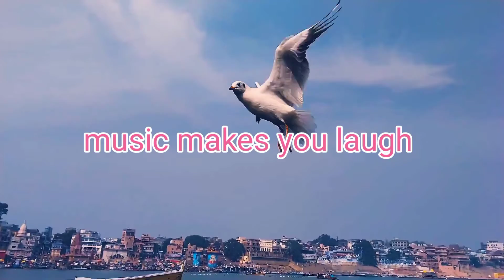Beautiful Relaxing music 🎶 for giving energy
Beautiful Relaxing music is giving you energy and makes you relax 😌. music makes you stressless, happy, and makes you sleep, music takes you in the world of dreams. music combat to anxiety and insomnia as it gives you relaxation.in my channel "hobby lover 1" you will music for sleep as well. please subscribe my channel to get more music Music you listen when you are study,reading, when you are doing yoga,exercise or walk,.